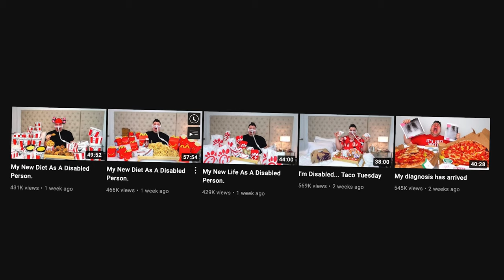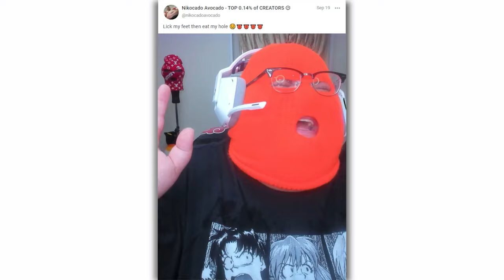Revisiting Nikocado Avocado’s OnlyFans Was a Mistake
Today I decided to revisit Nikocado Avocado's OnlyFans...It still TRAUMAUTIZES ME TILL THIS DAY!!!

Not only is Nikocado Avocado DISABLED, but he produces some of the most DISGUSTING OnlyFans CONTENT I HAVE EVER SEEN!! Nikocado Avocado's OnlyFans should NOT BE VIEWED by ANYONE!! Nikocado's OnlyFans is HORRIFYING, TERRIFYING, and everything in between.